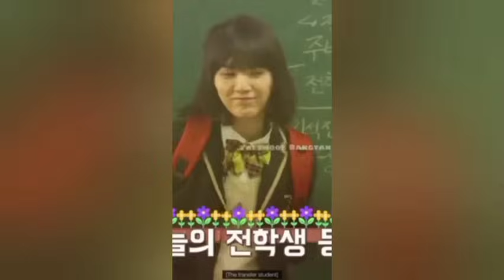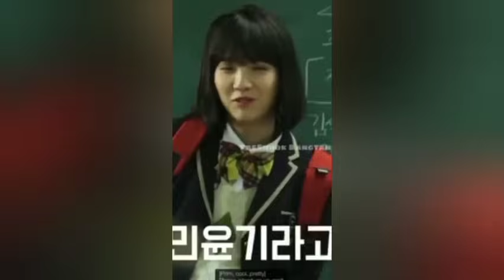💞💜 ONESHOT 💚💞 আমি বড়ো আদর দিলে সহ্য করতে পারবে।oneshot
this video is Just for entertainment so please don't be serious